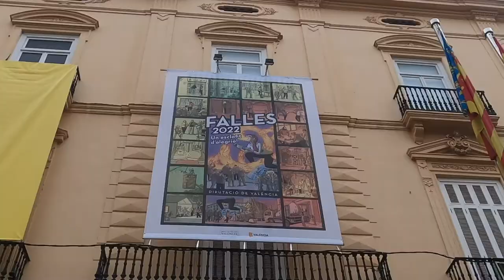The Vlog with Valencia and Las Fallas Festival | Gorgeous 3-D Street Art, Bonfires, and Loud Noises!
Las Fallas Festival celebrates the transition from winter to spring. The city is covered with beautiful works of art that are so intricate and creative. At the end of the week-long festival, each sculpture is set ablaze with firecrackers and fireworks. I also tried authentic Paella on the beach and Buñuelos--a delicious pumpkin donut. Despite the crummy weather, this festival was 100% worth visiting and I recommend you check it out at some point!